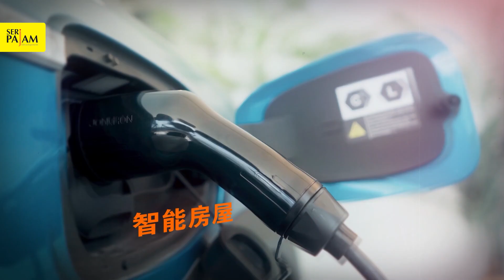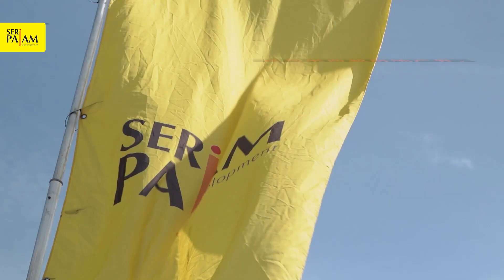SPD 集团介绍视频 - Seri Pajam Development